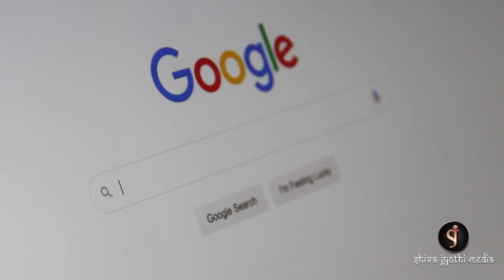Mind Thinks Too Much How Do I Silence It? | BK Shivani Sister | Motivation Malayalam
This is dubbed video, to see the original video

malayalam motivational
malayalam motivation
motivation
malayalam
malayalam inspirational
best motivation
motivation malayalam
malayalam story
motivational
motivational video
motivation malayalam status
motivational status
powerful malayalam motivation
malayalam inspiration
malayalam motivational story
motivation malayalam speech
malayalam powerful motivation